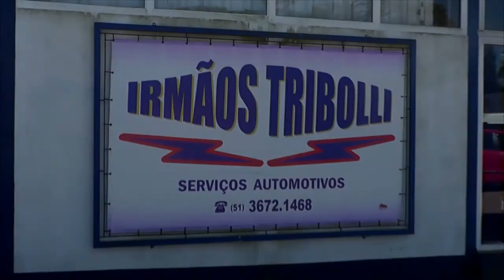MUNICÍPIO DE TAPES ESTÁ COM 5 NOVAS OPORTUNIDADES DE EMPREGO.